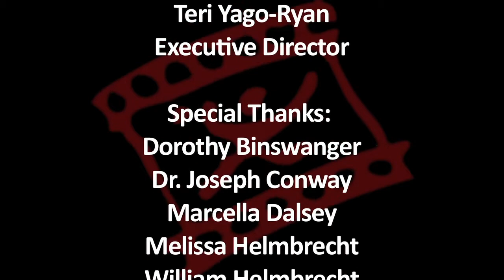Camden Academy Charter High School Student Forum